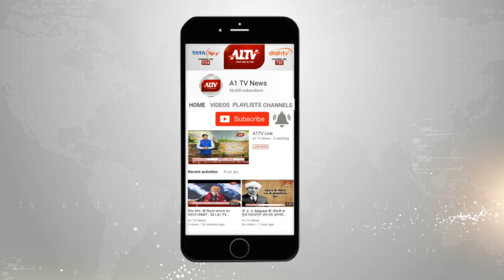सुल्तानपुर : लापरवाही ने फिर ली मासूम की जान l A1TV